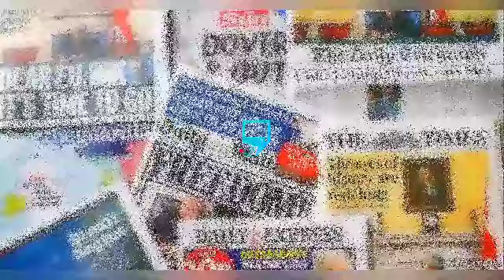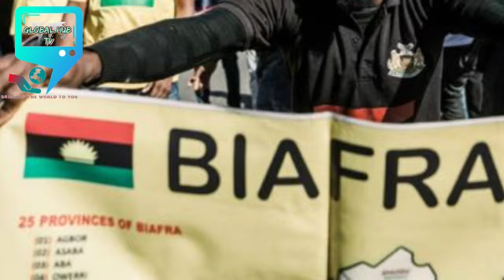ISRAELI FILMMAKERS R€ADY FOR BUHARI'S FG ! LA₩L€SS DSS SH0W SUFF€R1NG 0F IGBOS IN NIGERIA